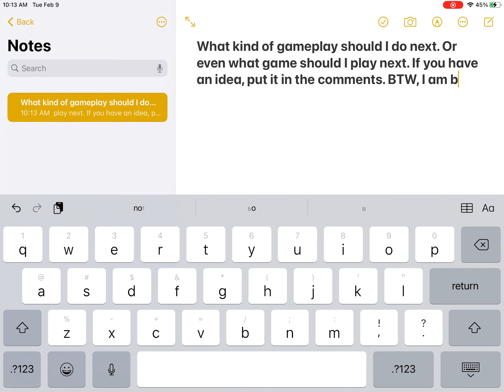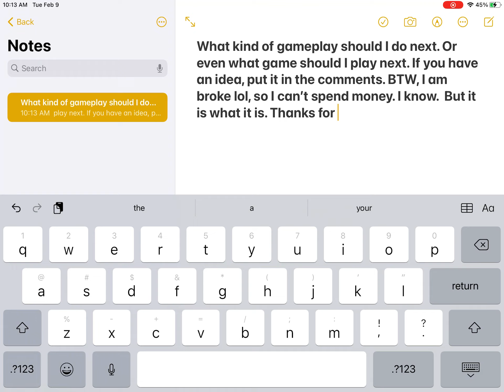Video ideas. (Read Description)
Please let me know what you want me to do next, and if nobody says anything, I’ll keep doing Brawl stars.